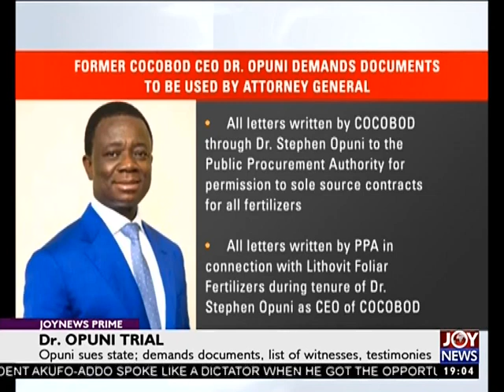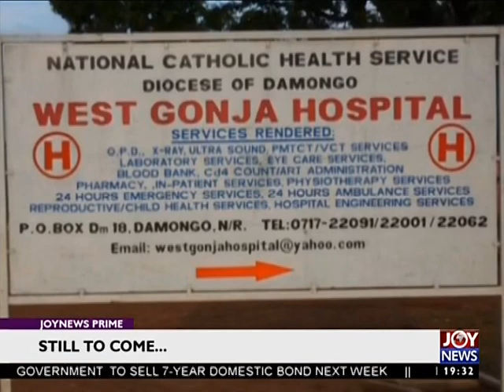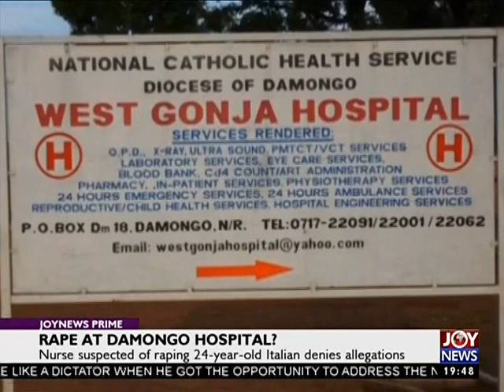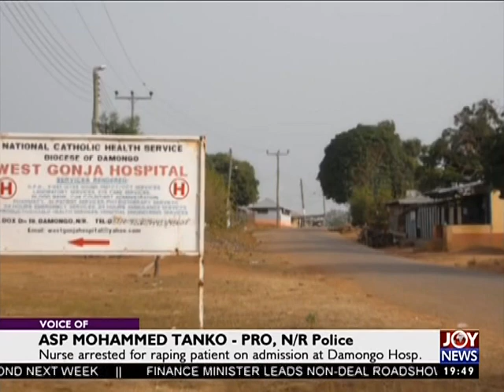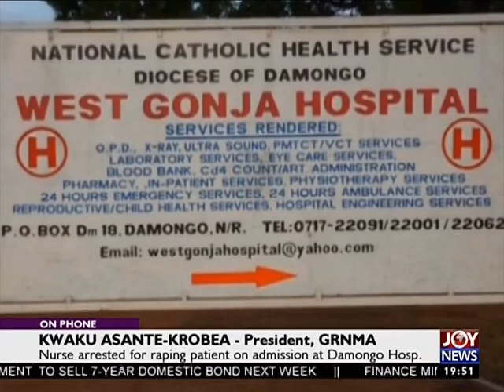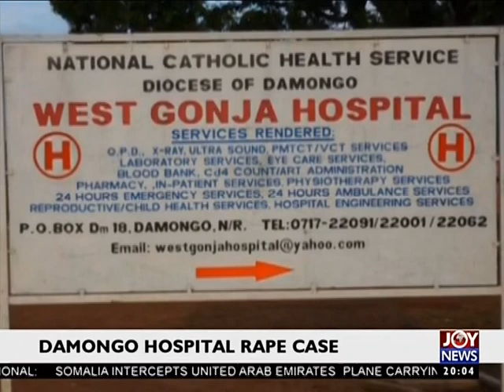Joy News Prime (9-4-18)